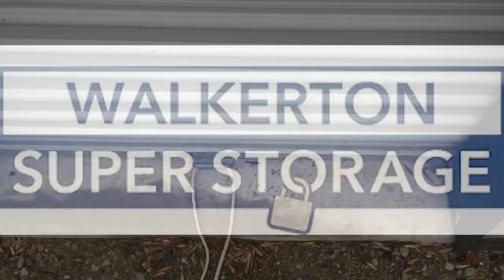Walkerton Super Storage Unit 56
Inside of this unit you can spot a lot of  furniture pieces, a few stereo speakers, cases, containers and other miscellaneous items